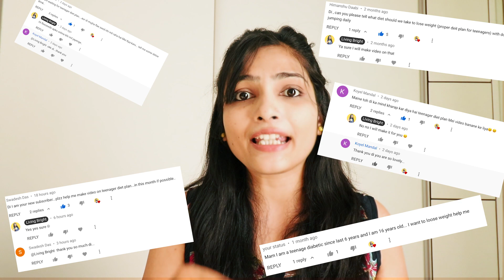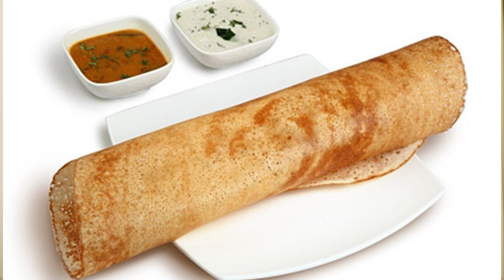TEENAGE weight loss diet plan GIRLS & BOYS | weight loss diet plan for teenagers| how to lose weight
Hey Teens,
Accepted your request and made this video for you sweeties...
Teenager weight loss diet plan as well as detox drinks and Exercise..
with this diet exercise and drink you can easily follow healthy living and also can lose weight
many of you commented that you want a teenager diet plan
weightloss detox drinks
and teenager exercises
so watch this video till end and you are ready to Rock ❤️

Flax Seeds

Organic Raw Apple Cider Vinegar

COPPER WATER BOTTLE
WEIGHT SCALE
FULL BODY MASSAGER
APPLE CIDER VINEGAR
WHEY PROTINE POWDER
MY TOOTHPASTE
MY SHAMPOO
MY TOOTHBRUSH
BLUE FILTER GLASS (SPACES)
VEGINA WASH
YOGA AND EXERCISE MAT
ALOE VERA GEL
SPORTS BRA
SKIPPING ROPE
SKIPPING ROPE

My Equipment
3. Mic

🔶MORE ON LIVING BRIGHT RELATED THIS TOPIC🔶
👉SKIPPING BENEFITS QNA |weight loss in hindi| rassi kudne ke fayde| jump weight loss | skipping rope

👉Pimple kaise hote hai | What is your acne telling you? : Face mapping| They Reveal About Your Health

👉apple cider vinegar for weight loss | how to use apple cider vinegar | seb ke sirke ke fayde

This video can also answer the following questions (just in case you wanted to know) ..
1. weight loss for teens
2. how to lose weight in teenage
3. what to do to lose weight as a teenager
4. ways to lose weight for teenage girl and boys

livingbright wishes you good health.🙏
😊Living Bright😊